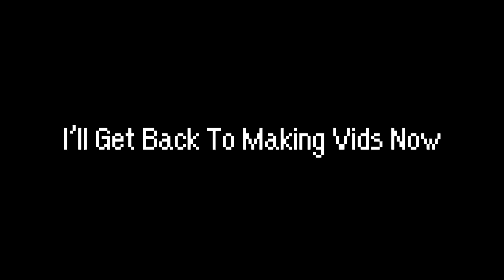Lucky Rock + Magic Fingers + Ipecac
Been playing a lot binding of isaac rebirth lately and during the suicide king challenge run I was like enough to find the Lucky Rock and Magic Fingers in the shop. Money in the bank, pimpin ain't easy

More Pokemon Emerald comming soon though thanks for waiting!